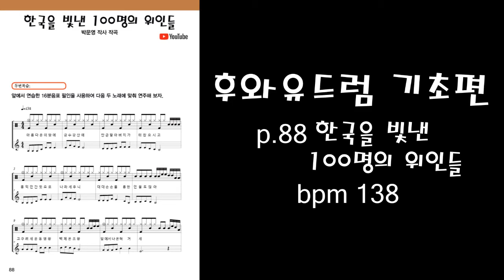[후와유 드럼 기초편] p.88 한국을 빛낸 100명의 위인들 BPM 138 놀면 뭐하니?